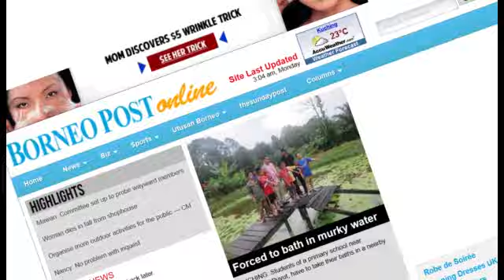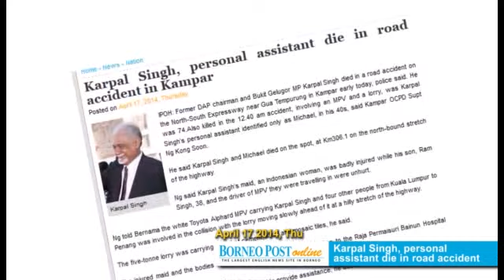Weekly News Highlights, April 14 - April 20, 2014